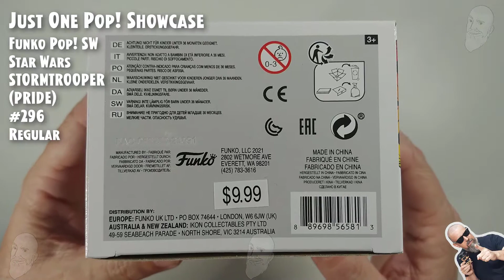Funko Pop Star Wars - Stormtrooper (Pride) - 296 // Just One Pop Showcase